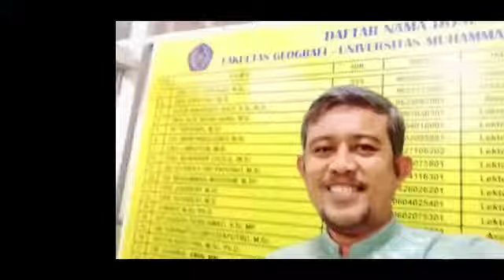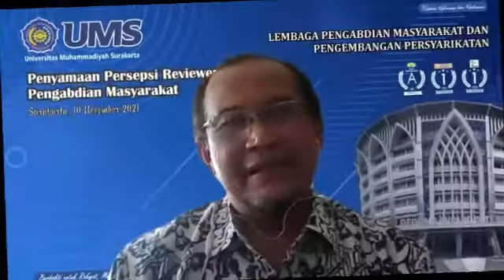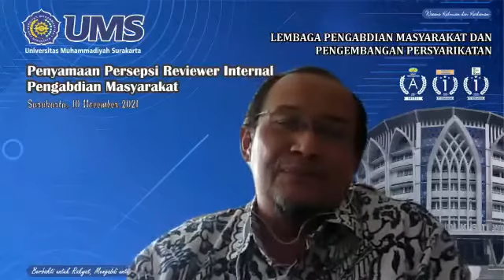Pak Pri di Mata Kami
Sebuah testimoni tentang seseorang yang luar biasa di mata para koleganya